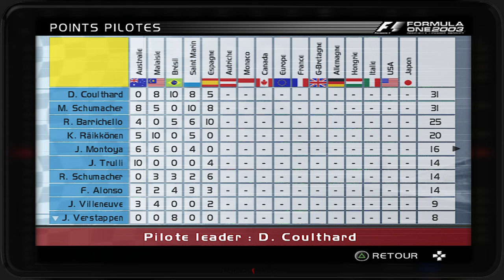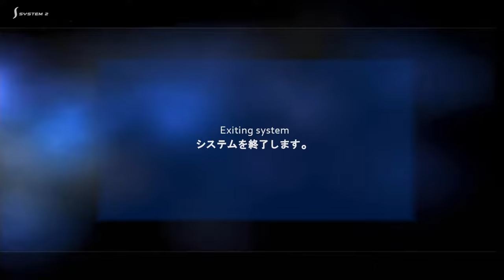Formula one 03' Round 5 Barcelona PS2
Le Grand prix d'Espagne en Catalogne.